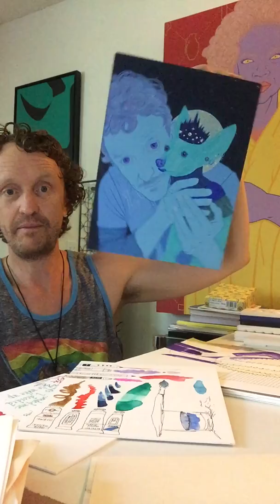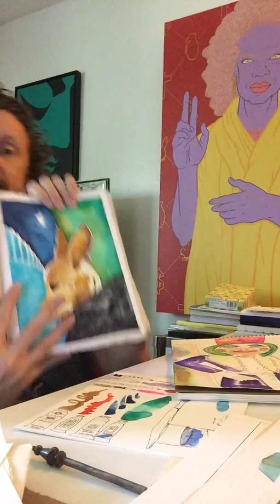How I'm mixing my HIV medications with paint to fight stigma!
For more details about my project, and the radio broadcast on KUCI.org, visit my